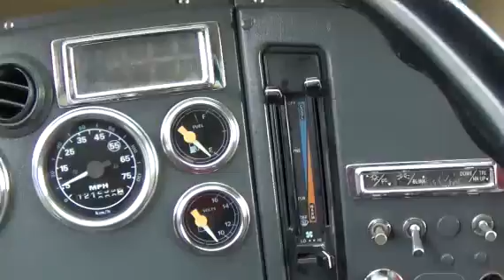1997 FORD LNT8000 For Sale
Title: 1997 FORD LNT8000 For Sale